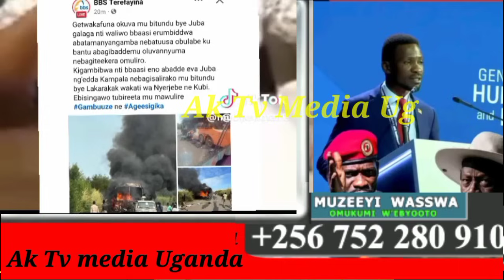Entiisa Egudde Embarara Bobi Wine Asimattuse Okuttibwa Olukwe Lugudde Butaka Bwino Afulumye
Bobi wine Asimattuse Okuttibwa Olukwe Bwino Omukambwe Afulumye lugudde butaka#nup